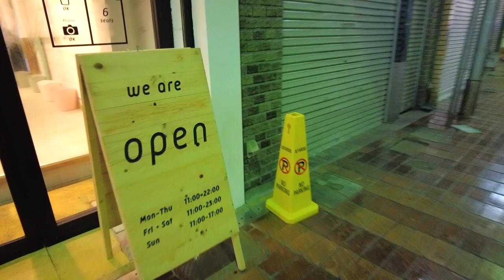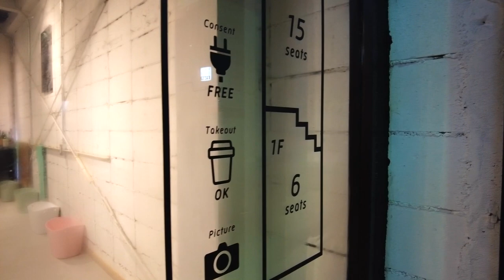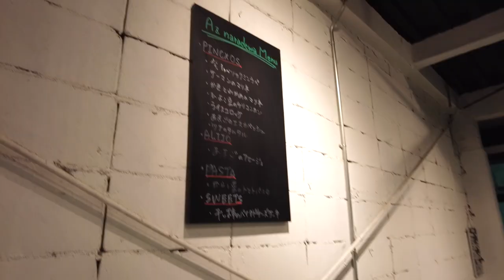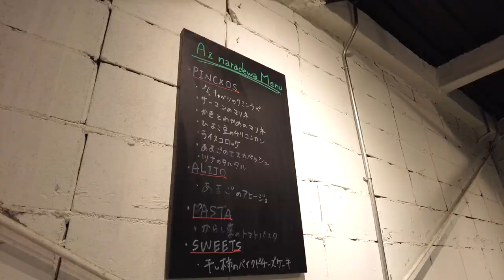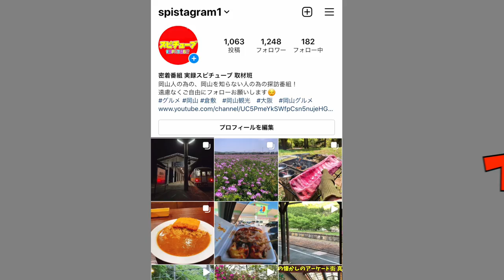岡山グルメ【ちょっと気になる店をご紹介】表町にある洋食カフェ バケット料理&パスタ 《ちょい呑み カフェ 居酒屋》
カフェ&バー ナラデワ

再生リスト